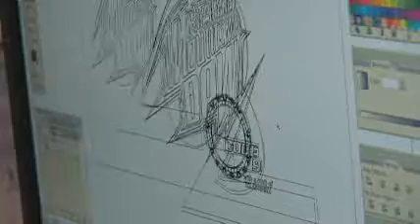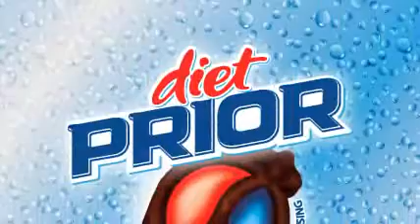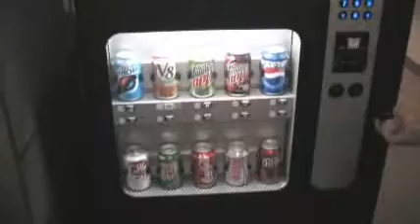Stargate Worlds - Re-Facing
Its the first stop on any tour through Cheyenne Mountain Entertainment -- the soda machine. At first glance it looks like your average, every-day drink dispenser, but upon closer inspection one discovers something odd: all of the soda cans are labeled ... with Stargate labels! Stargate Worlds graphic designer Alana Sabin takes us through the process of "Stargate-izing" normal, every-day soda cans into beautiful works of art that are completely out of this world!